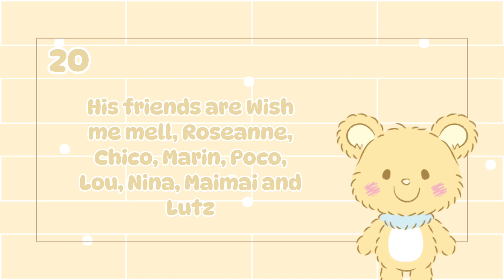20 Facts about Aro! :)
Hiii!!